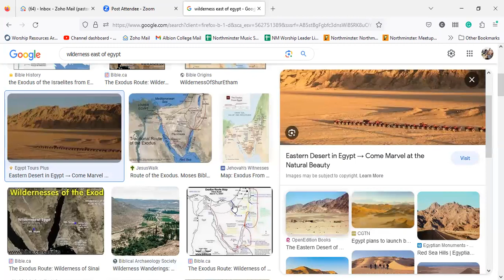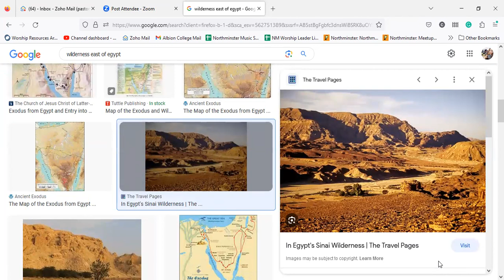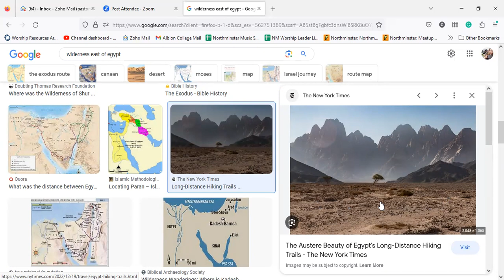The Crossing of the Sea: God isn't done with the Egyptians yet!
Bible Study with Pastor Chris Hallam
Northminster Presbyterian Church

For more resources and background information, we recommend the book How to Read the Bible by James Kugel.